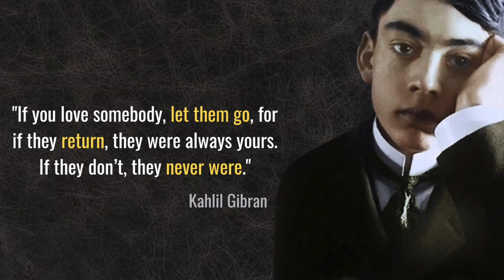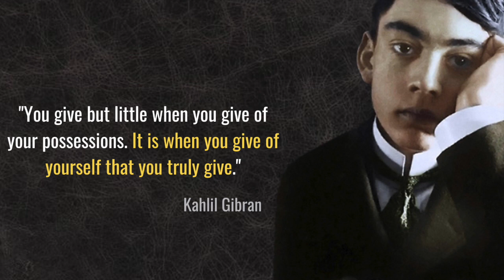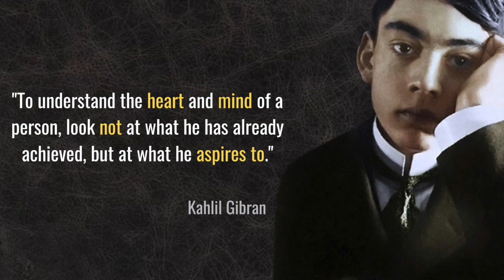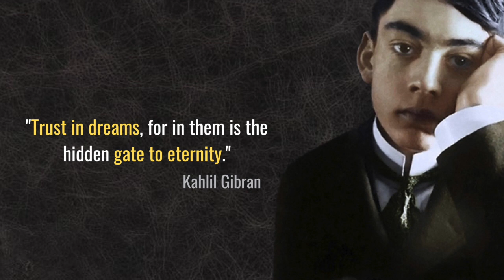26 Kahlil Gibran Quotes teaching the deep meaning of love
Kahlil Gibran was a Lebanese philosophical essayist, novelist, poet and artist. He is best known for his book The Prophet  — a collection of essays in prose as well as poetry, exploring the meaning of life and the condition of man. Illustrated with the author’s own drawings, it was first published in 1923 and has never been out of print.
As an artist, Gibran created hundreds of drawings and paintings and as an author he wrote in both English and Arabic. In the world of Arabic literature, Kahlil is considered a rebel for not complying with “the old ways”.
Gibran died at the age of 48 in New York City. Next to his grave stands this quote: “A word I want to see written on my grave: I am alive like you, and I am standing beside you. Close your eyes and look around, you will see me in front of you”.
Gibran was a hopeless romantic, he strongly believed in the power of generosity and in taking the best out of every experience, good or bad. Here are 26 Kahlil Gibran quotes to teach you about the deep meaning of love.